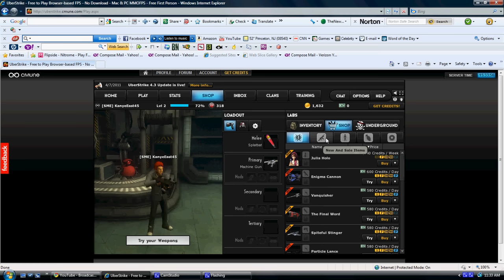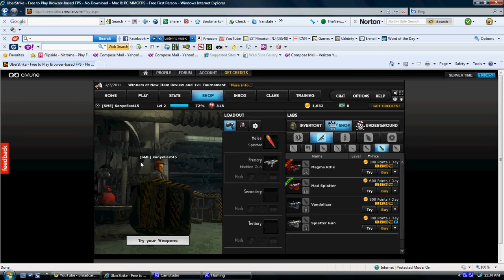How To Disguise as A box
When the Julia holo isn't cool enough!